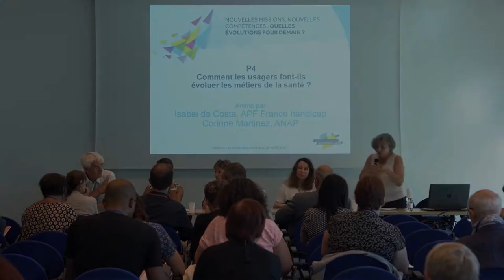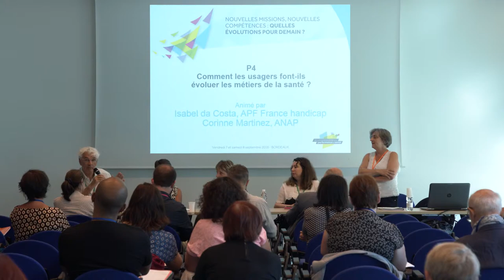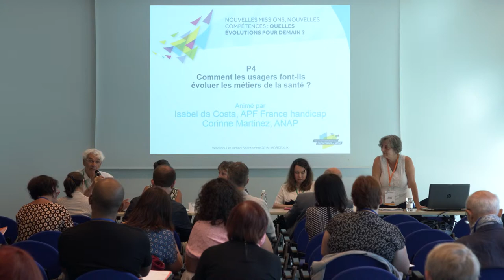UDT 2018 à Bordeaux : Conférence prospective 4 : Usagers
Comment les usagers font-ils évoluer les métiers de la santé ?

Conférence de :
• Arièle Billat, Patiente - Membre du comité patients, Institut Paoli Calmettes
• Martine Bouyssie, Directrice du département qualité - Coordonnateur de la gestion des risques associés aux soins, Institut Paoli Calmettes
• Dr Jean-Luc Roelandt, Psychiatre - Directeur, CCOMS-GCS

Conférence animée par : Corinne Martinez, ANAP, et Isabel Da Costa, Administratrice, APF France Handicap

Université d'été de la performance en santé 2018.
Nouvelles missions, nouvelles compétences : quelles évolutions pour demain ?